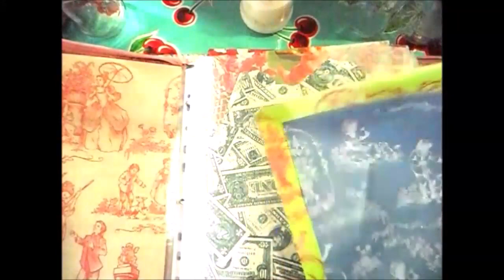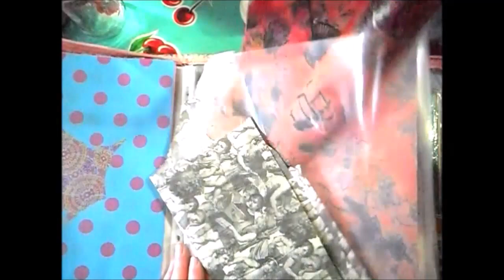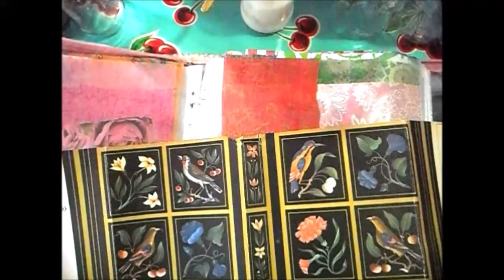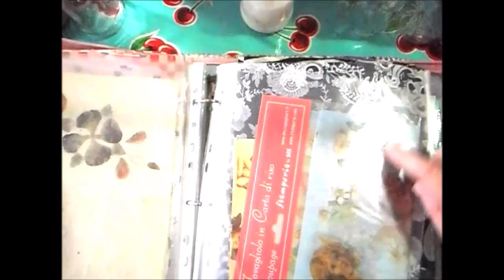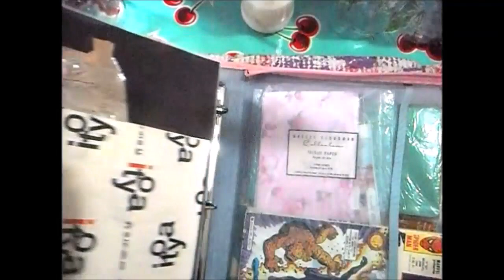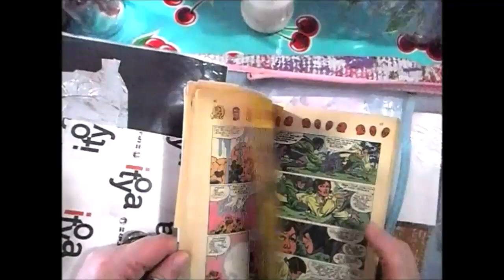DIY: Paper COLLAGE On Glass & My Thoughts about the Harry & Meghan Car Chase, Round1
Mentioned in this video:
- Turpentine, Mineral Spirit, Acetone
- Elmer's Glue and Mod Podge Glue
- Tissue Papers
- Toile de Jouy, Musee de La Toile de Jouy, Exhibition with Carolyn Quartermaine
- Dior and Harry's suit
- Baron and Royal Sussex
- Ms. Foundation's Women of Vision Award

Much Love,